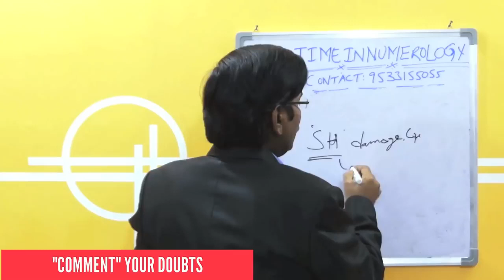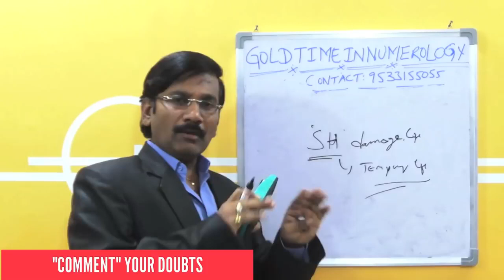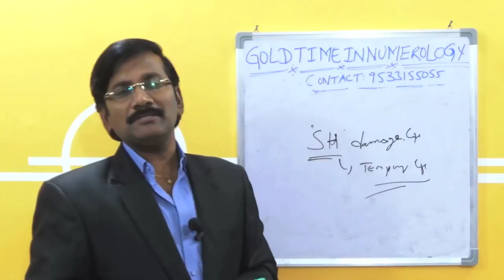how to effect on names in SH sound//మీ పేరులో SH సౌండ్ వల్ల కలిగే లాభాలు నష్టాలు ఏంటి dr lingeswaarr